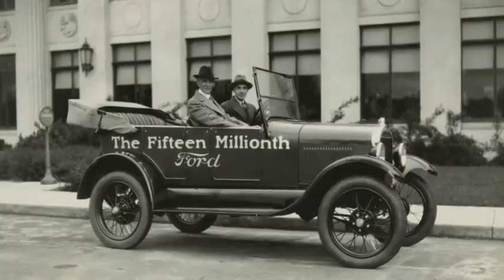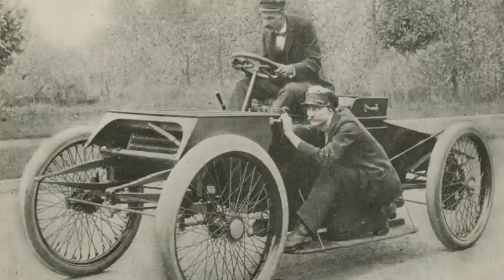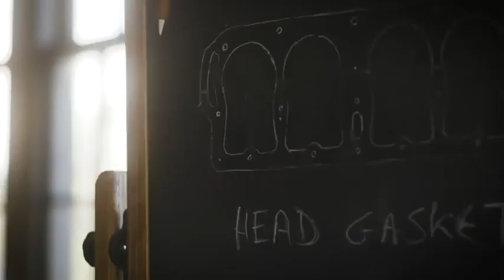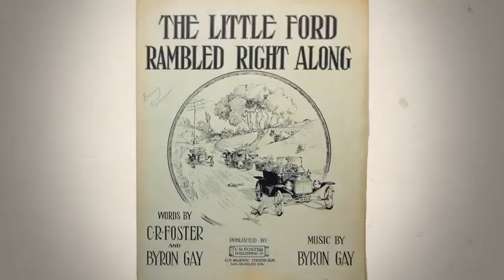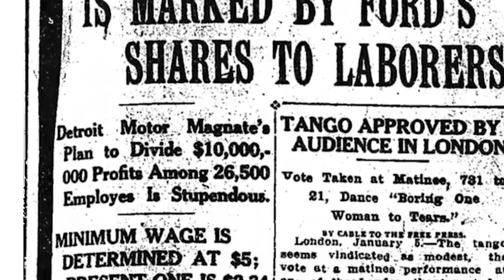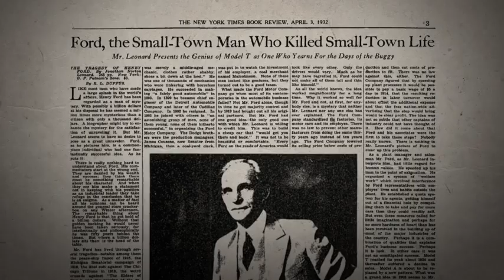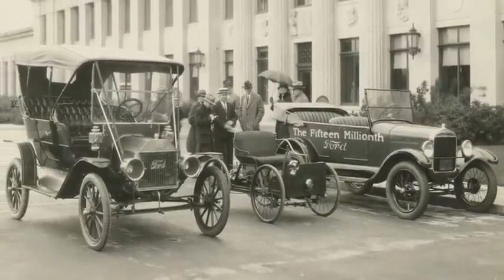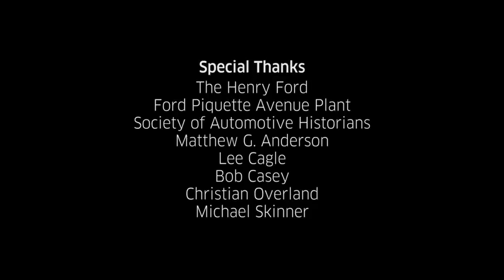The Fifteen Millionth Ford Model T Full Documentary HVA